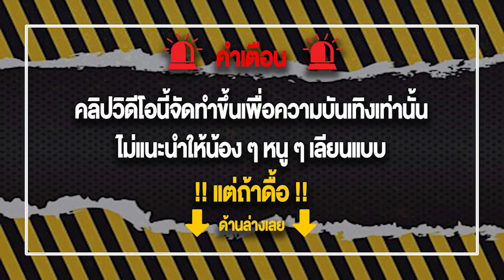เว็บตรงไม่ผ่านเอเย่นต์ Truewallet💯 แนะนำเว็บตรง เว็บตรง 2022 PG:lucky neko วันนี้วันแจกกดไปสะ30,000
💸ระบบ Auto 2 วินาที💸
💸ขั้นต่ำ 1. รองรับ wallet💸

สล็อตเว็บตรงไม่ผ่านเอเย่นต์ เว็บตรงที่ดีที่สุด บริการด้วยทีมงานคุณภาพตลอด 24 ชั่วโมง ฝากถอนไม่มีขั้นต่ำ ไม่มีธนาคารก็เล่นได้ แนะนำเว็บสล็อต เว็บตรงไม่ผ่านเอเย่นต์ สล็อตเว็บตรง เว็บตรงสล็อต เว็บตรง2022 ล่าสุด เว็บตรง บริการด้วยทีมงานมืออาชีพ เว็บตรงไม่ผ่านเอเย่นต์ ฝากถอนไม่มีขั้นต่ำ เว็บตรงไม่ผ่านเอเย่นต์ วอเลท สล็อตเว็บตรงไม่ผ่านเอเย่นต์2022 เว็บตรงไม่ผ่านเอเย่นต์2022 เว็บตรง Truewallet สล็อต Truewallet จัดเต็มทุกค่ายเกมดัง รวบรวมเกมใหม่ กว่า 1000 เกม ไว้ที่เดียว ระบบเดียวไม่ต้องโยกเงิน